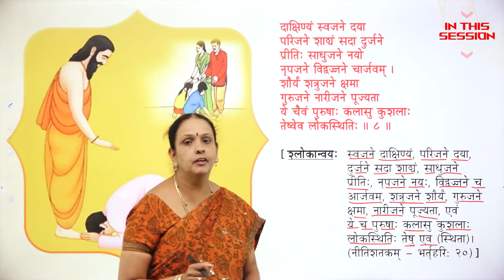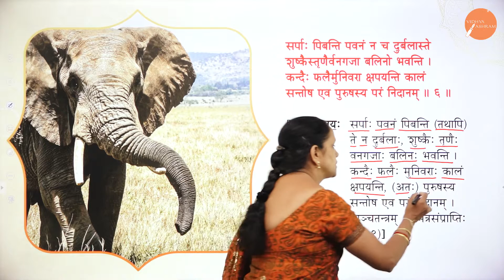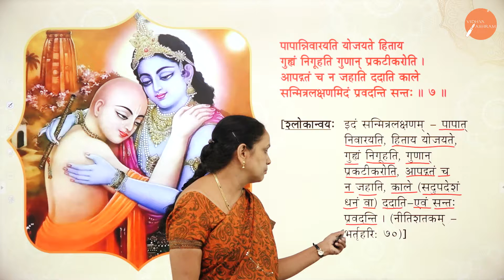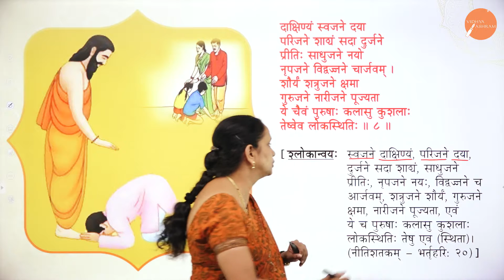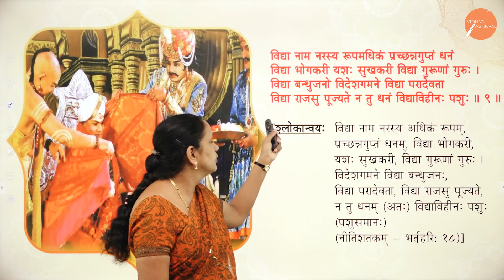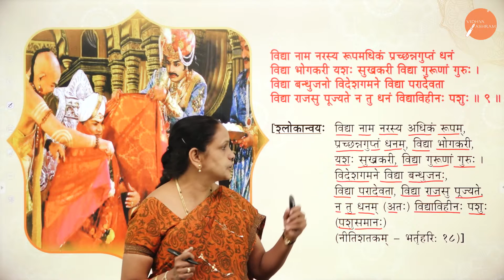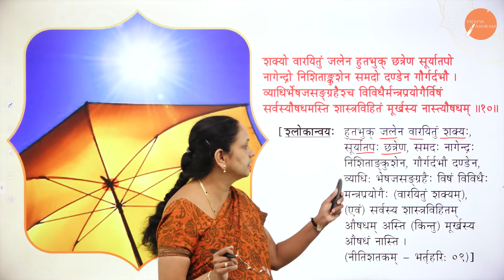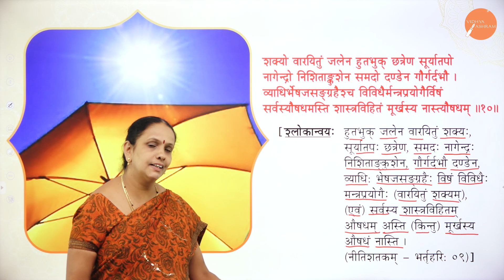DAY 25 | SANSKRIT | I PUC | SUKTHI KUSUMAANI | L2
Class : I PUC
Stream : SCIENCE AND COMMERCE
Subject : SANSKRIT
Chapter Name : SUKTHI KUSUMAANI
Lecture : 2